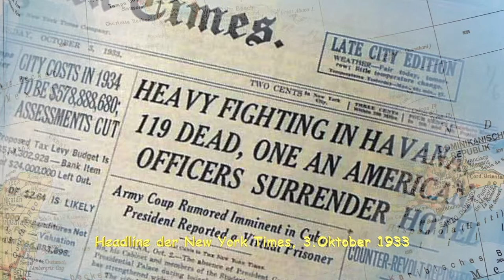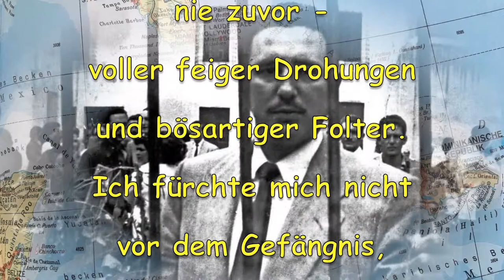Geschichte Kubas Teil 3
Der Clip ist der dritte Teil einer mehrteiligen Zusammenfassung der Geschichte Kubas. Das Video behandelt die Zeit von 1926 (Geburtsjahr Fidel Castro) bis 1956 (Exil in Mexico und Vorbereitung des Freiheitskampfes auf Kuba). Der Text wurde im Rahmen der Studienreise "Kuba Impressionen", durchgeführt von "Studiosus Reisen München GmbH", während einer Busfahrt von Cienfuegos nach Havanna von Hr. Marc Pusch (Reiseleiter) frei gesprochen. Die Aufnahme des Textes erfolgte mit einem Handy.